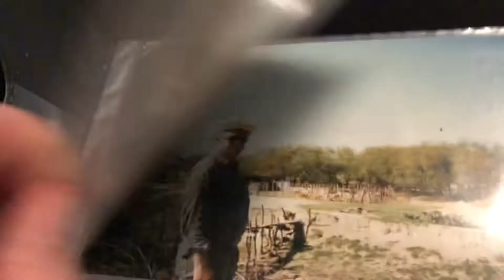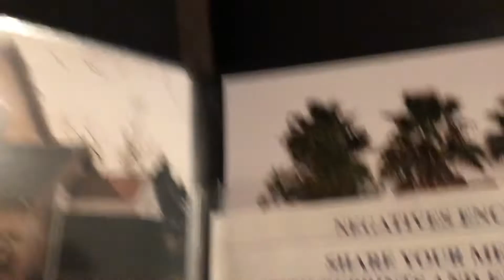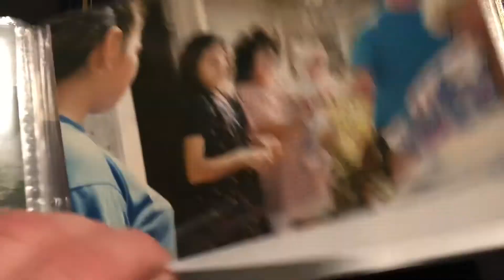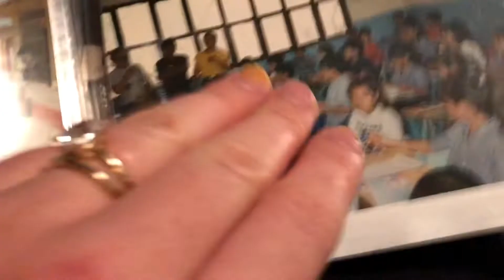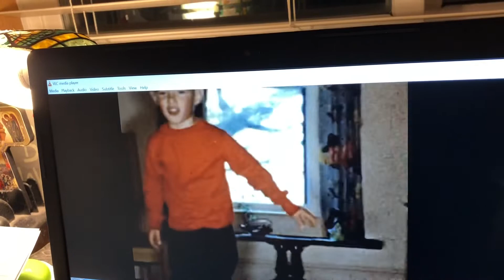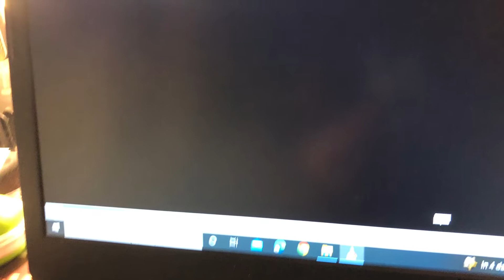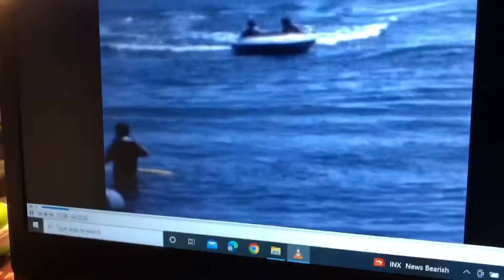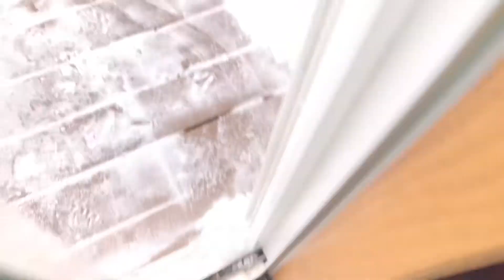missing you vlog: day 1